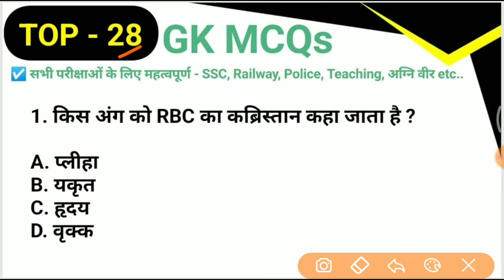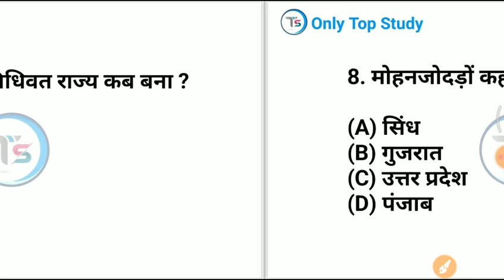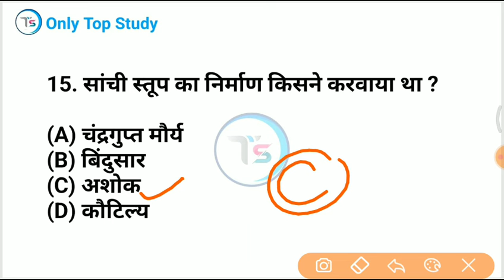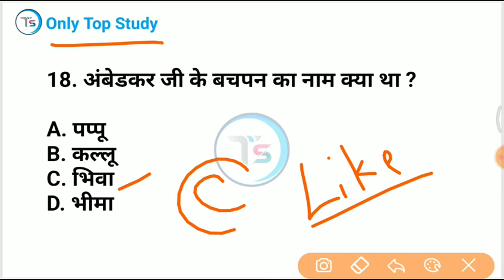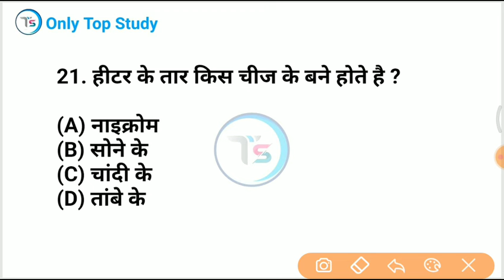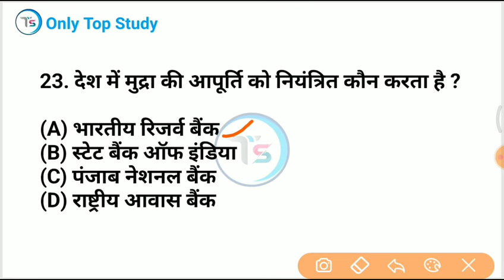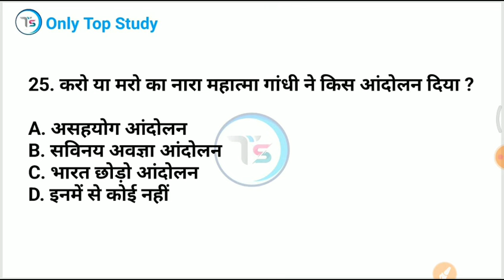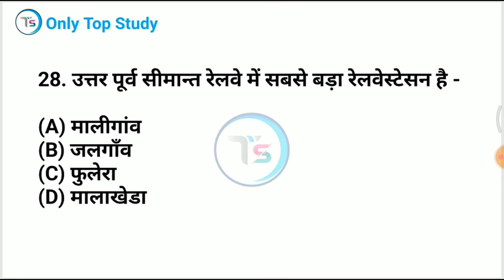Top 28 GK MCQs- 153|Daily GK Quiz in Hindi| Important GK for All Exams SSC, Railway, Police,Teaching